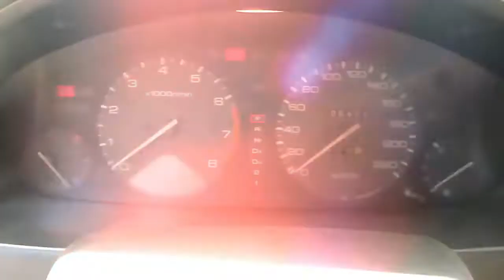ILOILO DINAGYANG AUTO SHOW 2018 VLOG || ILOILO CITY, PHILIPPINES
Hey citizens! Today's video I will take this up-close and personal vlog of the Iloilo Dinagyang Auto Show 2018. This is the 2nd time to visit and vlog in this kind of event since I've made it last 2 years ago. This video you've might noticed is more on motorcycles rather than cars because I used my brother's iPad mini at that time, but unfortunately it has a limited of storage space. So I hope you understand it.

PS: The next time I will be focused on more cars rather than motorcycles in the next Auto Show 2019.

So forgive me if you see any mistakes on this video, and please write your comment with respect.